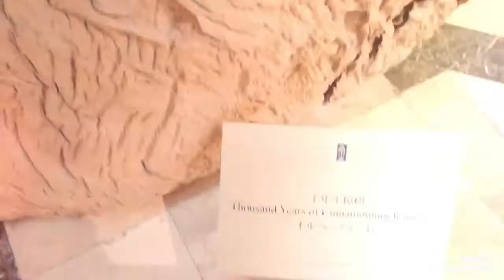Thousand years of the cinnamomum kanehirae will be found in the imperial hotel taipei||nice teevee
The imperial hotel taipei was established in the 1960’s when five star hotels were few and far between in taiwan.the imperial hotel taipei features a congenial atmosphere of a classical european style,elegant and comfortable..
Imperial hotel taipei are conveniently located at
No.600,Linshen N Rd, Zhongshan District,Taipei City,104